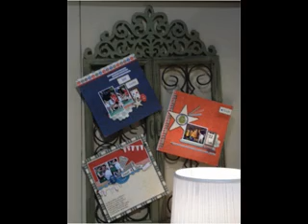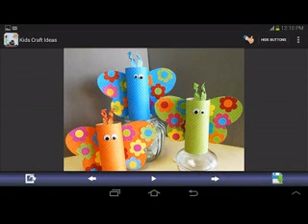Craft hobby decor ideas